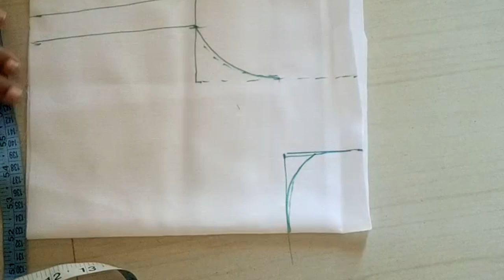Old fashion saree convert in to kids frock in tamil /Summer frock cutting and stitching